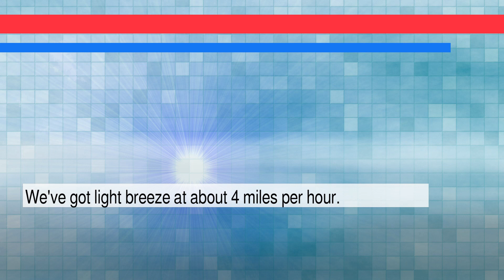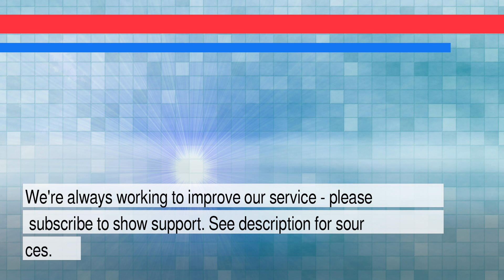News and Weather Forecast for Wednesday February 09, 2022 in Seattle, WA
The daily news+weather for Washington.Weather Forecast for Seattle on Tuesday February 2022. This is an autogenerated weather and news report.

Story #1 titled: 1 Person Is Killed in Grocery Store Shooting in Washington State
From Johnny Diaz and Alyssa Lukpat
At New York Times

Story #2 titled: Second gentleman ushered out of Washington, DC, high school room after bomb threat
From Kyle Blaine
At CNN

Story #3 titled: U.S. House panel to hold oversight hearing on Washington subway system - Reuters
From None
At Reuters

Story #4 titled: Beijing slams U.S. inclusion of Chinese entities in 'unverified list' - Reuters
From None
At Reuters

Story #5 titled: Amazon more than doubles base pay for corporate and tech employees
From Steve Dent
At Engadget

Story #6 titled: Police: 1 dead in Washington state grocery store shooting
From Associated Press
At Yahoo Entertainment

Story #7 titled: Apple scores its first Oscar nomination for Best Picture
From Kris Holt
At Engadget